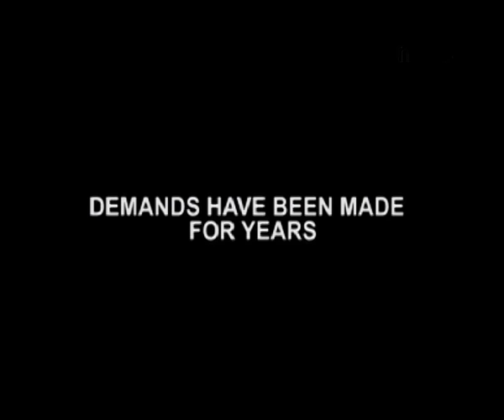Farmers Jawans Suffer Due To Congress